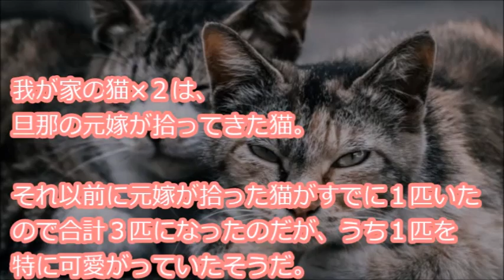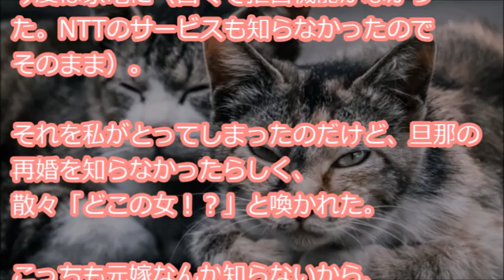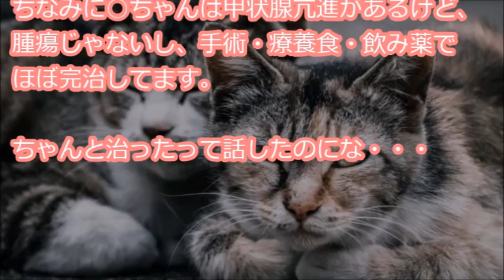【捨てたくせに】 我が家の猫2匹は旦那の元嫁が拾ってきた猫で離婚する際に元嫁は特に懐いて可愛がっていた1匹だけを引き取っていった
『我が家の猫×２は、旦那の元嫁が拾ってきた猫。それ以前に元嫁が拾った猫がすでに２匹いたので合計３匹になったのだが、うち１匹を特に可愛がっていたそうだ。離婚する際、元嫁はその１匹だけを引き取り、自分に懐いていない猫×２を置いていってしまった・・・』

【用語解説】
・ウト

赤ちゃん。

・k/K
警察